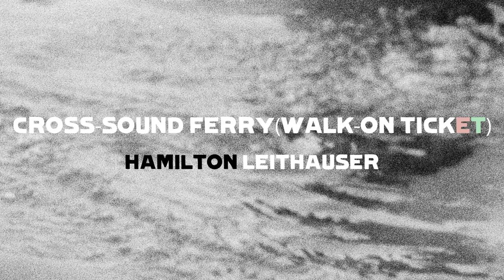Hamilton Leithauser - Cross-Sound Ferry (Walk-On Ticket)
Official Audio for “Cross-Sound Ferry (Walk-On Ticket)” from Hamilton Leithauser’s album “The Loves of Your Life”.

Lyrics:

John I missed you, where ya been?
The boys been asking about you again
They went out smoking on the outer deck
In just a moment they’ll all come running back

In the winter traffic’s thinner
They run the boats, but they’re few and far between

Oh see New London Harbor sparkling?
Well, that’s goodbye cuz me and the guys are
Riding right back to Greenport, New York

Oh we’re rumbling with the thunderheads
Rolling on the summer swells
I had enough of my land life
Well I’ll tell you all about it…”

I would know you anywhere
Riding ‘round the carousel
Eyeballs wheeling in your skull

Rumbling with the thunderheads
“The morning crowds, they came and went

But I don’t hear ‘em any more
No I don’t hear ‘em any more
Bodies come and bodies go

Well my daughters, they have grown
And the rooms are large at home
I’ll wish the days never end

I’m aping the captain’s recorded voice
Tapping a tune on my corduroys
Something to jack up the background noise